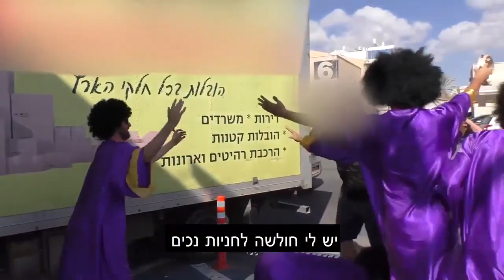Paradahan na may kapansanan sa Israel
Ang kahihiyan na maaari mong maranasan sa susunod na pumarada ka sa isang paradahang may kapansanan. ikaw ay binigyan ng babala.
Inaanyayahan kang magbahagi upang matigil na ang pangit na kababalaghan
Sa pamamagitan ng: Habetzefer Access Israel